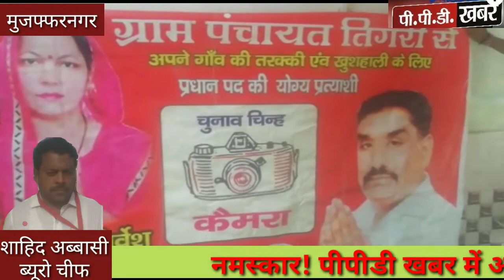मुजफ्फरनगर न्यूज़! ग्राम पंचायत तिगरी से चुनाव जीती श्रीमती निर्वेश व उनके पति ने व्यक्त किया आभार